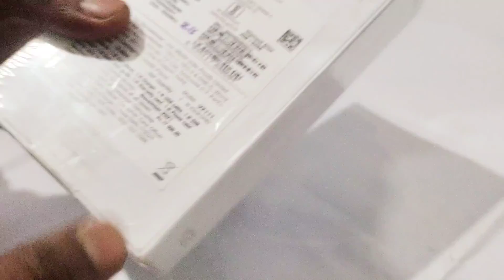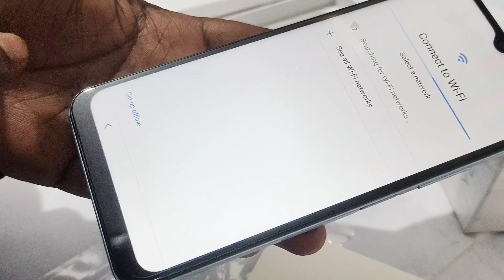Vivo Y21 first time open